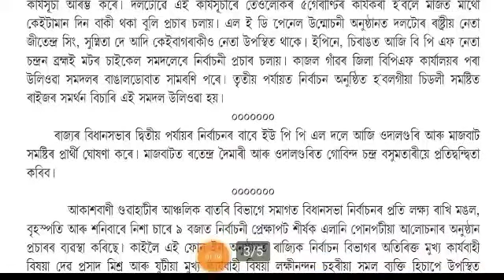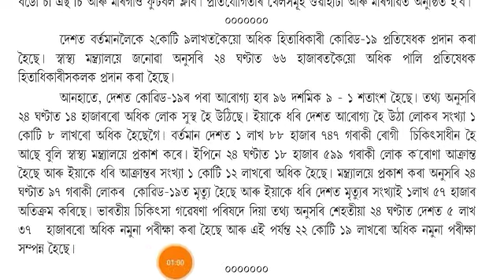Assam Assembly Election 2021 | AGP, Raijor Dol, BJP, AUIDF, CONGRESS ৰ মনোনয়ন দাখিল | Assam News.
Assam Assembly Election 2021 | AGP, Raijor Dol, BJP, AUIDF, CONGRESS ৰ মনোনয়ন দাখিল | Times Of Assam
TODAY ASSAMESE IMPORTANT NEWS | 9 MARCH 2021 | Assam News | Assamese News | Guwahati |Times Of Assam.

Assam News Live | Assamese News | Assam Latest News | অসমীয়া খবৰ | News Assam Northeast | Assamese Batori.

AIR Guwahati
Assamese Radio News Today
Radio News
Guwahati Radio News
All India Radio Assamese
All India Radio Assam
অসমীয়া বাতৰি
Prag News
Ishan News
News18 Assam
News18 Assam Northeast
Northeast now
Pratidin Time
Assam Talks
Pratibimba News
Assamese News Channel
Guwahati LIVE
Guwahati News
Newspaper News
Ismail Technology
Newslive
DD News
Dimpu Agruwala
Dy365
Digital Sahay
Northeast Live
DD News Guwahati
Time8
Regoni Tv
Telsura Video
Beharbari Out Post
9 March 2021 Assamese News Today, AssameseNews, News Today Assam, Assamese Daily Assamese News Information, Raijor Dal Assamese News Today, Akhil Gogoi News Today, Himanta Biswa Sarma News Today, BJP, CONGRESS, AJP, AGP, Prafulla Kumar Mahanta News Today